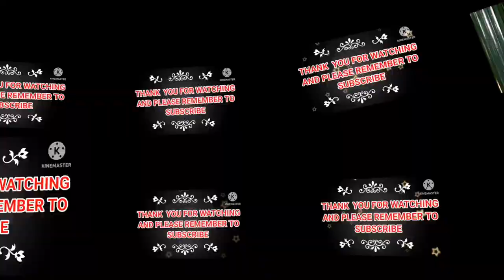Just Left The Range And Having Lunch🥗 In Serbia City Centre